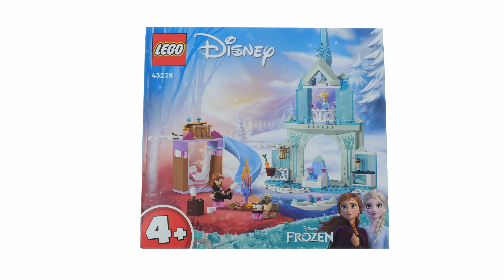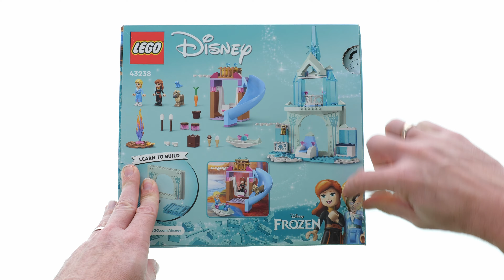LEGO Disney Frozen 43238 Elsas Eispalast – LEGO Speed Build Review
163 pcs
44,99$ / 44,99€
LEGO Disney 2024